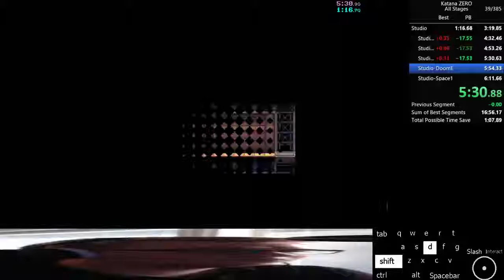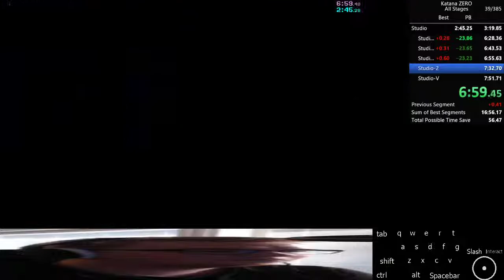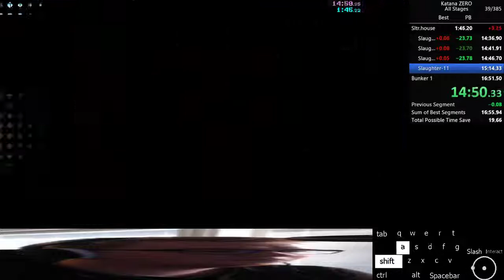Katana Zero - All Stages Action Only in 18:01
good but very bad